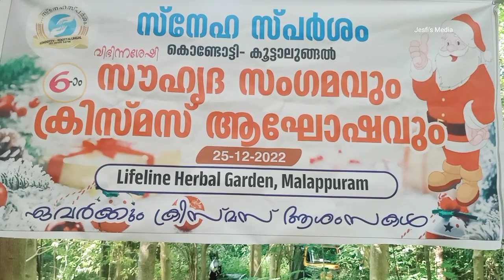ഞങ്ങൾ എല്ലാവരും ഒരുമിച്‌ ഒരു x-mas പ്രോഗ്രാം |wheelchair life.